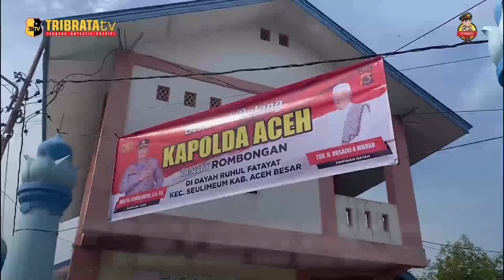KAPOLDA ACEH SILATUHRAHMI KE DAYAH RUHUL FATA SEULIMUM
Kapolda Aceh Irjen Pol Achmad Kartiko melakukan silaturahmi ke Dayah Ruhul Fata Seulimum, Aceh Besar.
Kedatangan Kapolda Aceh didampingi sejumlah PJU Polda Aceh dan Kapolres Aceh Besar ke Dayah, rombongan disambut langsung Pimpinan Tgk Haji Husaini A Wahab yang sering disapa Waled bersama sejumlah Pengurus Dayah tersebut.

Dalam Silaturahmi itu Kapolda Aceh membagikan sembako secara simbolis kepada Pimpinan Dayah Ruhul Fata Seulimum, Aceh Besar.

Tgk. Haji Husaini menyampaikan ucapan terima kasih kepada Kapolda Aceh bersama rombongannya yang telah berkesempatan untuk bersilaturahmi ke Dayah Ruhul Fata.

Kegiatan itu juga dihadiri para Pejabat Polres Aceh Besar Bapak Akbp Charlie Syahputra Bustamam, Muspika Seulimum, para santri dan sejumlah undangan lainnya.

EDITOR IQBAL